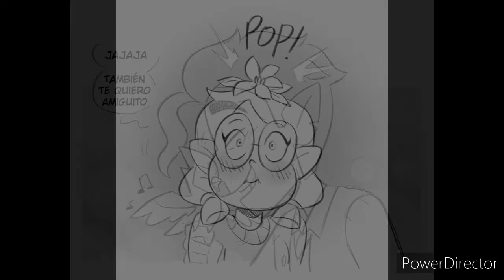willow y hunter comic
hunter Comics facebook